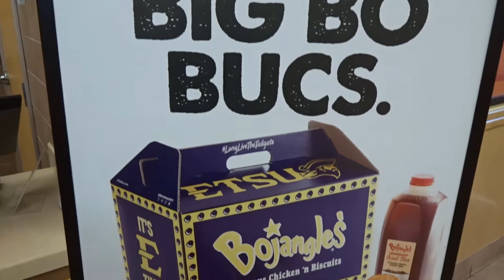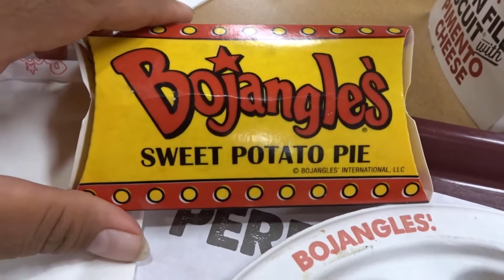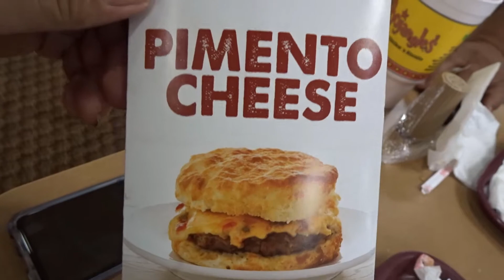LOVE AT FIRST BITE Bojangles Chicken Pt 1| Savor The Flavor | Episode 21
Come with me today on this episode as i try Bojangles chicken for the first time a day that changed my life

 EQUIPMENT USED
Camera Stand

Camera bag